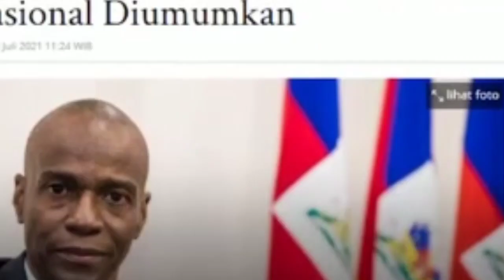Presiden Haiti tewas dithembak diduga kerap di protes warganya Krn tak becus tangani COVID 19